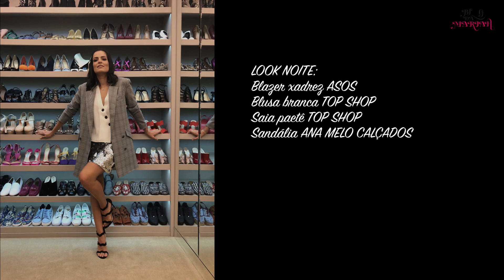Descomplica: Dicas de como usar o blazer xadrez!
Fico tão feliz quando tem TAG nova no canal! Hoje é quarta-feira? É!!! Temos vídeo novo? Temos!

Na tag DESCOMPLICA vou mostrar duas maneiras (dia e noite) de usar uma peça que consideramos difícil de combinar. Exemplo: Blazer xadrez. Todo mundo ama o blazer xadrez, mas nem todo mundo sabe como combinar e dicas e idéias são sempre bem vindas, certo? Vou postar vídeo novo nesta tag 1X ao mês, então peço que comentem me dando dicas e sugestões sobre o vídeo e de peças que vcs gostariam de ver aqui! Obrigadaaaa :-)

Espero que gostem e curtam!!!